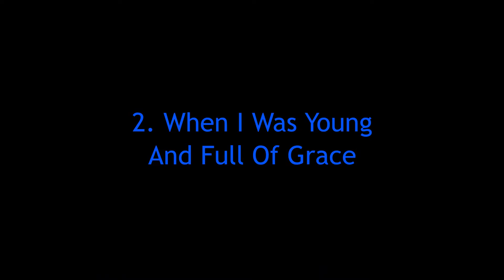ERATO ENSEMBLE: Jean Coulthard - Serenade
Serenade (1977)
Poems by Elizabeth Gourlay

Melanie Adams, mezzo-soprano
Sarah Kwok, violin

Serenade was written for Vancouver “power couple” Gerald Jervis and Delia Wallis. It was composed at a time when Coulthard was actively seeking out congenial contemporary poets to set; in this case Vancouver poet Elizabeth Gourlay. Her willingness to consider combinations beyond standard voice/piano duo was also a sign of her willingness to explore interesting timbres; and, just perhaps, a sense that she had already achieved much of what she wished to in the conventional art song mode?

1. Incommunicado
hemmed in
bounded so utterly
self is all one knows
thus I can only
reach out to you rarely
a river is able sometimes
to sprout a separate mouth

put out a feeler
in way of a tributary
even a mountain
has a peak
to act as emissary
seek
to touch the sky

I
being human
am more dumb
than brook or stone --
please,
do not by wary

my touch in this poem.

2. When I was young and full of grace
When I was young and full of grace

With him I loved I twined my limbs
O, with much pleasuring we moved
I never told that in love’s midst
My spirit from my body climbed
To walk elsewhere in space and time.

3. Season
Sing me my lover
the blue of the sky vault
the white of the rosebud
the fragrance of cut grass
tall shadow of tree trunk

pale diamonds of dew
Sing me full summer
part parcel of moon dust
soft flip flop of June bugs

Milky Way by the Pole
moths singeing the porch light
the hoot of the owl
androgynous sculptors

the manner we make this

sweet metamorphosis

as artists we chisel
the One from the Two
Sing me my darling
the gold of the phoenix
black limb of the tree
whose wing? are we dolphins?
and how to dismantle

the you from the me

Video by Garry Checora